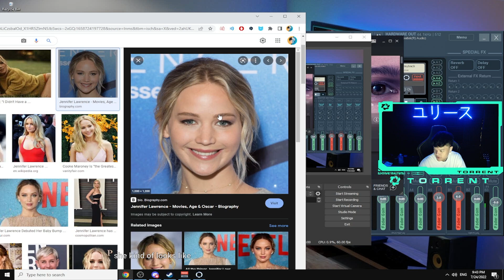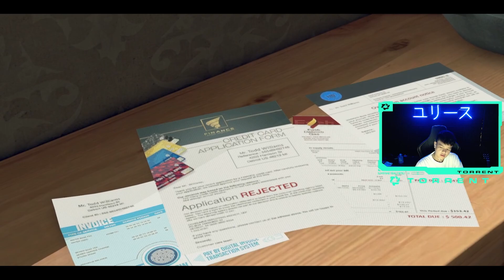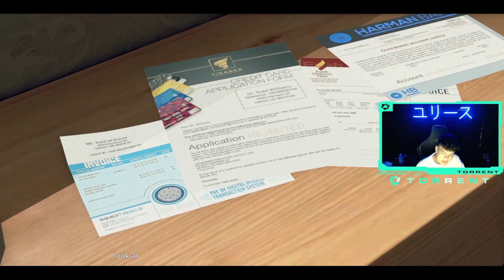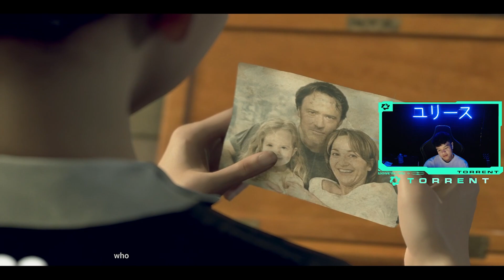【DBH#2】I AM A PERCEPTIVE 18 YEARS-OLD STREAMER TO NOTICE THE SITUATION IN THAT HOME【Euriece/ユリース】